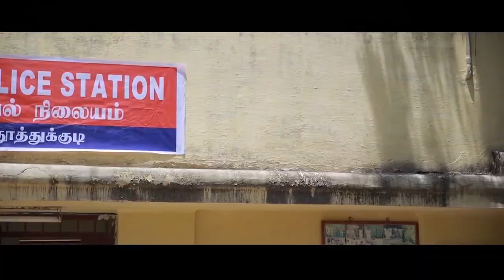10💉Mg💊 Short Film video Song [ Simmasanam Arathan ] In ( Bala )